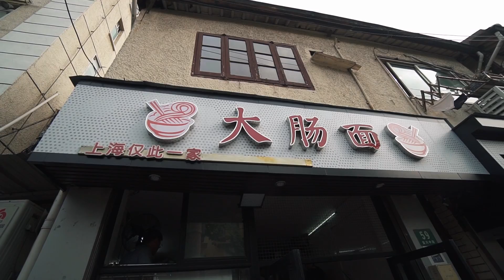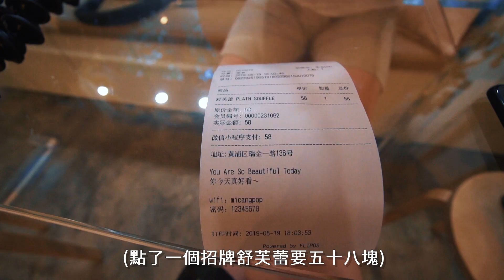上海第一！在地人激推的大腸麵 日系咖啡廳好好拍～ II Shanghai上海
又是一家大家狂推我們的排隊老店~ 終於有空去吃啦!!
背景音樂來自Artlist

喜歡這支影片可以按LIKE和分享哦

店家資訊：
大腸麵
米倉POP

感謝Oscar提供英文字幕